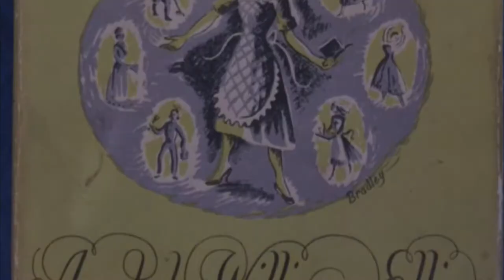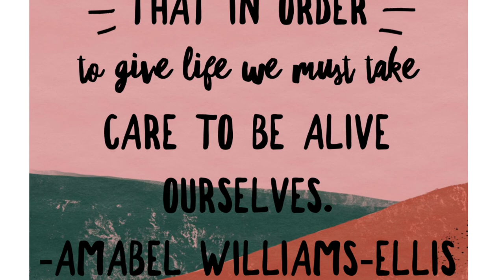Amabel Williams-Ellis and The Art of Being a Woman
This is a talk I gave to The Biographers' Club in December 2020 when I was shortlisted for the Tony Lothian prize for my proposal for an unpublished biography of Amabel Williams-Ellis.

Jayne Sharratt: Amabel Williams-Ellis and The Art of Being a Woman

Williams-Ellis’s book The Art of Being a Woman (1951) may have looked like a housewife’s manual but was in fact an incendiary attack on the way society was organised, the expectations placed on women, and a plea for improvement for the next generation. How had Amabel Strachey, married to the architect of Portmeirion Clough Willliams Ellis, arrived at this trenchant position? Her privileged upbringing, her glamorous marriage, her successful career as journalist, novelist, editor and left-wing activist, and her deep engagement in her daughters’ lives were not on the surface conducive to rebellion, yet she understood the ingrained prejudices that held women back from having ‘a life of their own’ like few others. Jayne Sharratt interrogates what it was that brought her to this position, and in doing so explores the changing lives of women in the 20th century.